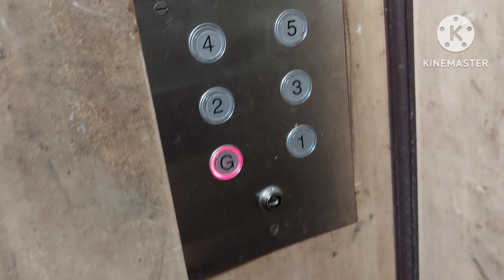একটা জিনিস নিয়ে দুই পশুর মধ্যে লড়াই হচ্ছে। আমাদের সকলের প্রিয়।